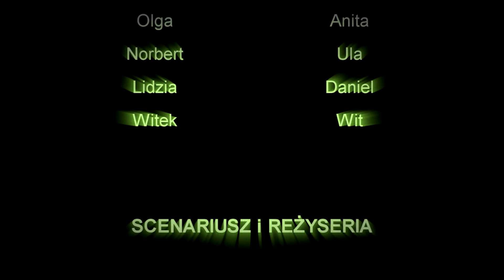GoPro HD - Koparki 2013 - Diving Jaworzno Koparki